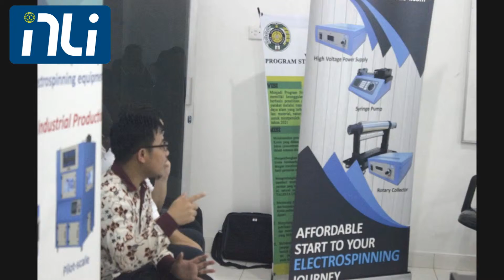EVENT Recap: Electrospinning Talk & Training at USU, Indonesia (2019)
1 full day of electrospinning event was held at Universitas Sumatera Utara, Medan, North Sumatera, Indonesia.

The event consisted of electrospinning talk as well as demo of our Basic Electrospinning Series. It was a successful event attended by many enthusiastic participants.